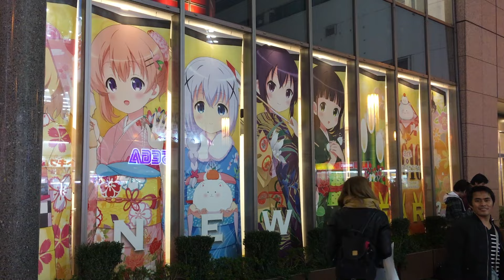Tokyo Imperial Palace | Tokyo Tower | Akihabara - Tokyo Vlog 4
A great day out in Tokyo visiting the breathtaking Imperial Palace, Tokyo Tower and Akihabara.

No changes made.
Slow Magic - Waited 4 U (ODESZA Remix) |
 | provided by CopyrightFreeNetwork

No changes made to the music.
I do not claim copyright for this music.